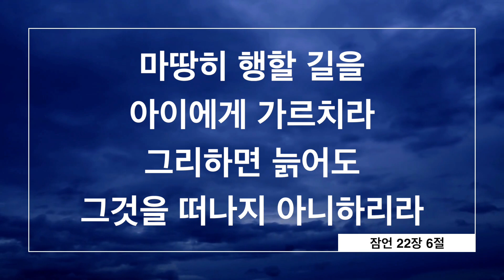필리핀의 신용등급 BBB로 유지 | 마닐라 시청 앞 지하차도 다시 개통 | 국제사법재판소에 다시 협조하는 것 연구중 | 필리핀교민 방송 | 필리핀한인방송 | 조이필리핀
2023년 11월 29일 필리핀유튜브 뉴스 헤드라인

1_마닐라 시청 앞 지하차도 다시 개통

2_필리핀의 신용등급 BBB로 유지돼

3_부통령, 국제사법재판소에 다시 협조하는 것 연구중

4_대통령과 부통령이 이룬 유니팀 균열 없어

5_레일라 데 리마, 필리핀 국제사법재판소에 복귀해야

6_필리핀 정부, NDFP와 평화 협상 재개

7_NPA, 더 이상 군사적 게릴라 활동 하지 않아

8_마닐라 동물원 최장수 코끼리 말리 사망

9_전 경찰청장 카스콜란의 사망 직후 화장 처리된 것 문제

✨️ 따갈록 한마디 : Ito ay mapayapa. 이또 아이 마파야파 (평화롭네요) ✨️

안녕하세요, 필리핀의 신용등급이 BBB로 유지됐다고 하는데요. 뉴스에서 확인하세요. 바로 시작합니다.

첫번째 뉴스입니다. 마닐라시청 앞에 있는 라구스닐라드 지하차도가 다시 개통됨에 따라, 마닐라 정체가 완화될 것으로 기대됩니다. 지난 5월 보수 공사를 위해 차단되었는데, 크리스마스 시즌이 다가오면서 다시 개통했습니다. 그동안 교통정체가 로하스 볼리바드에서 항상 이어져왔습니다.

다음 뉴스입니다. 피치는 필리핀의 신용등급을 BBB로 유지했습니다. 이는 기본적인 위협요소는 적고, 지불능력은 상당하다는 평가입니다. 그러나 경제상황이 이 능력을 감소시킬 위험성은 있다는 평가입니다.

다음 뉴스입니다. 사라 두테르테 부통령은, 봉봉 마르코스 주니어대통령이 국제사법재판소에 다시 협조하고 동참하는 것을 연구중이라고 말한 이후, 아직 만나지 못했다고 햇습니다. 그러나 대통령이 미국 에이펙 참석을 위해 출국 전에 이에 대한 이야기를 나눴다고 했습니다. 상하원에는 필리핀이, 국제사법재판소에 다시 참여해야한다는 청원이 접수되어있습니다. 사라 두테르테는 월요일에,법무부는 필리핀의 국제사법재판소 복귀에 협조하지 말아야한다고 했습니다.

다음 뉴스입니다. 사라 두테르테는 부통령실의 특활비 사용 문제와 필리핀의 국제사법재판소 복귀 고려 언급에도 불구하고, 지난 대선시 대통령과 부통령이 이룬 유니팀에는 균열이 없다고 했습니다. 하지만 유니팀은 선거를 치르기 위해 연합한 것이고, 이제 각자 대통령과 부통령으로 직무를 수행하고 있을 뿐이고, 더 이상 선거 캠프가 아니라고 했습니다. 그리고 업무 협력의 문제에서 대통령으로부터 어떤 불만도 듣지 못했다고 했습니다.

다음 뉴스입니다. 얼마전 특별사면으로 석방된 레일라 데리마 전 상원의원은, 필리핀이 국제사법재판소에 복귀하지 못할 이유가 없다고 했습니다. 국제사법재판소에서 필리핀이 빠진 것은 오직 한사람만을 위한 것으로, 그 자체가 의심스러운 것이라고 평가했습니다. 그런데 다시 복귀하는 것이 뭐가 문제냐는 것입니다.

다음 뉴스입니다. 필리핀 정부는 필리핀 국민민주전선인 NDFP와 평화 협상을 재개했습니다. 양측의 군사적 충돌을 해결할 평화적 조치를 취하기로 합의했습니다. 양측은 지난 11월 23일 오슬로에서 협약서에 서명했습니다. 대통령궁은 형화협상진행을 낙천적으로 예상했습니다. 이에 따라 새로운 평화협정을 진행할 계획입니다.  이 문제에 대통령도 아주 긍정적이라고 했습니다.

다음 뉴스입니다. 필리핀 군은 공산인민군인 NPA가, 더 이상 군사적 게릴라활동을 하지 않는다고 했습니다. 20개 무장 게릴라단체 중에서 연말이면, 5개는 완전 해산되고, 15개는 활동이 없을 정도로 약해질 것으로 봤습니ᅟ다. 지난 7월 군은 이들의 노력을 국내적 평화에서 국외적 평화로 옮긴다고 발표한바도 있습니다.

다음 뉴스입니다. 마닐라 동물원의 최장수 입주자 코끼리 말리가 사망했다고, 마닐라 시장 허니 라쿠냐이가 페이스북에 알렸습니다. 40년 동안 말리는 필리핀 동물원 유일의 코끼리였습니다. 나이는 약 48에서 49세로 알려졌습니다. 지난 1977년 스리랑카에서 들여왔습니다.

다음 뉴스입니다. 전 경찰청장 카밀로 카스콜란의 사망에 의문이 제기되는 상황에서, 애도의 시간이 끝나면 상황을 설명하겠다고 미망인이 밝혔습니다. 카스콜란의 형제들은 사망 직후에 화장 처리된 것을 문제 삼의면서 의문을 제기하고 있습니다. 그러나 형제들은 그들이 왜 의심을 하고 있는지에 대한 근거는 밝히지 않았습니다. 한편 형제들은 사망신고서에 주치의가 아닌, 경찰청관계 의사의 서명이 들어있는 것에 의문을 제기했지만, 당시 주치의는 도시를 떠나 있었던 것으로 확인했습니다.

마땅히 행할 길을 아이에게 가르치라, 그리하면 늙어도 그것을 떠나지 아니하리라. 잠언 이십이장 6절 말씀입니다.